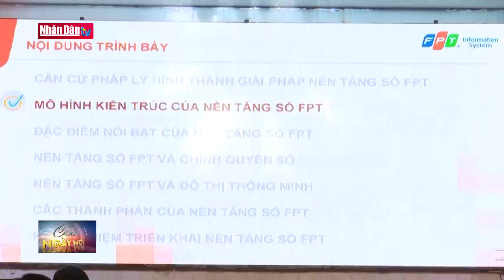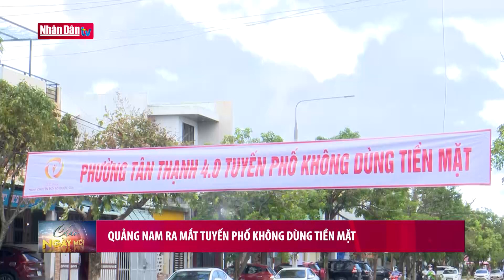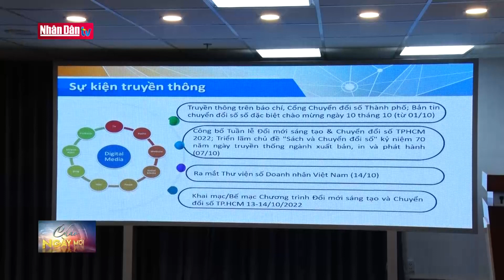Tăng cường an toàn trực tuyến cho người dùng | Tin chính trị, đời sống xã hội sáng 8/10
Tăng cường an toàn trực tuyến cho người dùng | Tin chính trị, đời sống xã hội sáng 8/10 | Truyền Hình Nhân Dân
1. Dự Báo Thời Tiết Hôm Nay